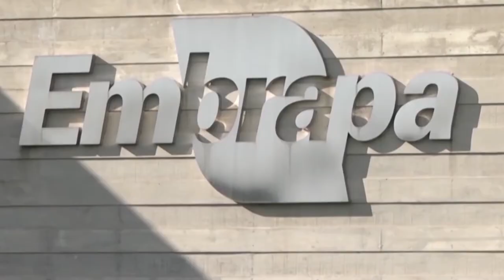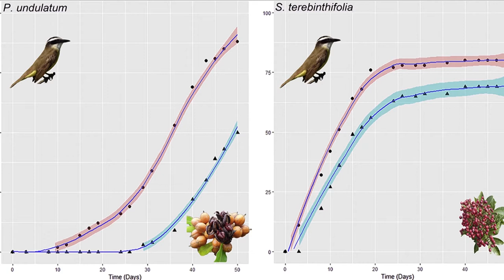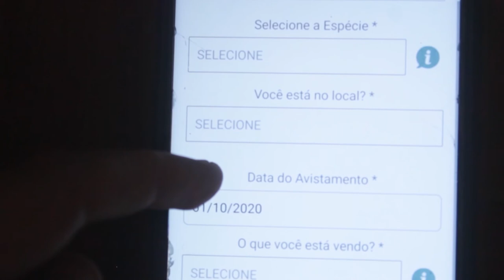Rio Grande Rural #1141 - Bloco 3